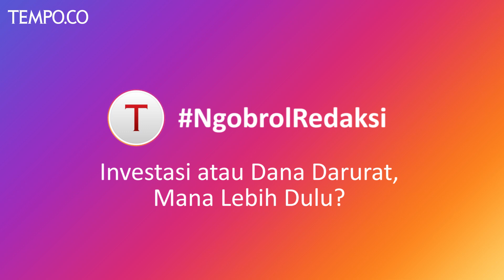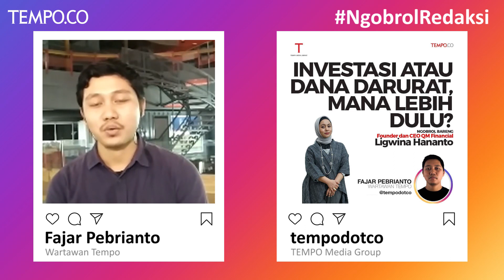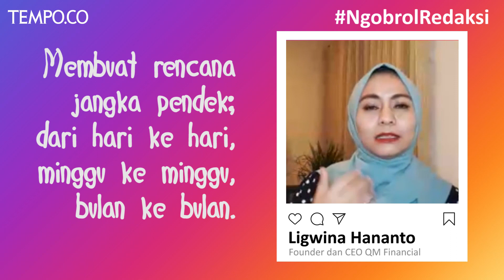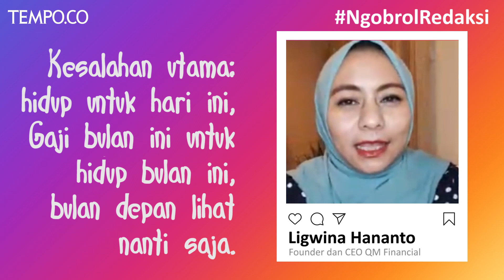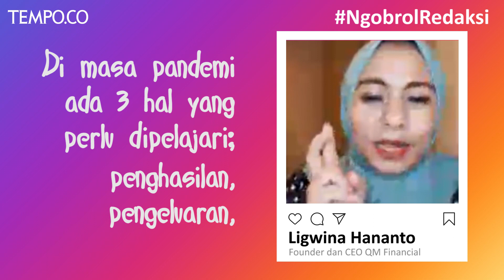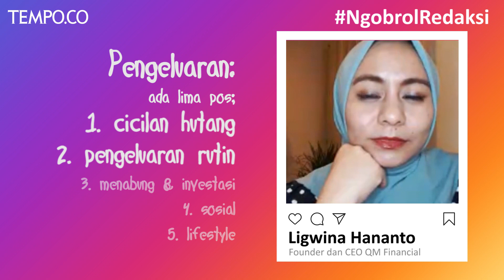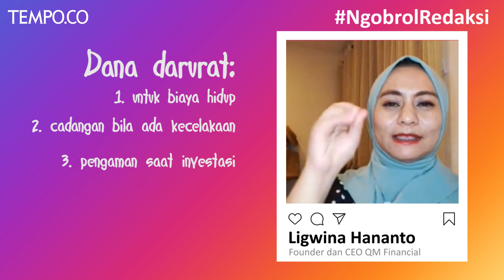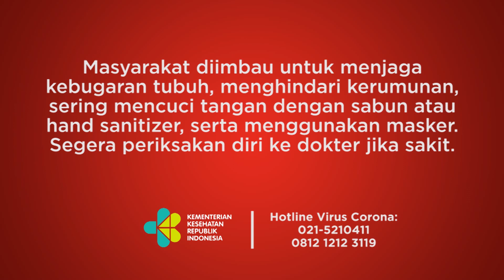Investasi atau Dana Darurat, Mana Lebih Dulu?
TEMPO.CO - Sudah hampir genap separuh tahun 2020 terlewati. Tak sedikit yang merasakan getirnya sejak awal hingga kini, terlebih ada bayang-bayang pandemi Corona. Boro-boro memikirkan investasi ataupun dana darurat, untuk memenuhi kebutuhan harian dan tabungan saja, masih banyak yang kesulitan menyisihkan dananya.

Belakangan aktivitas industri, perdagangan dan jasa yang sudah mulai berdenyut seiring pelonggaran menyongsong New Normal, sentimen positif pun datang dari sektor finansial dan bursa. Hal-hal yang menumbuhkan harapan di tengah pandemi ini harus segera disikapi dengan bijak.

Di tengah kondisi tak menentu ini, ada baiknya menimbang kembali manajemen keuangan kita, sudah cukup sehatkah? Pos-pos alokasi bujet apa saja yang harus diprioritaskan? Jika harus memilih, investasi atau dana darurat yang lebih diutamakan?